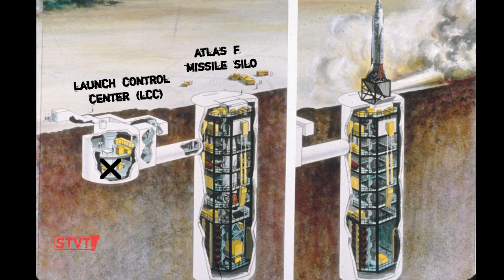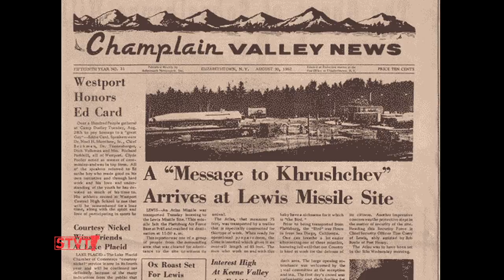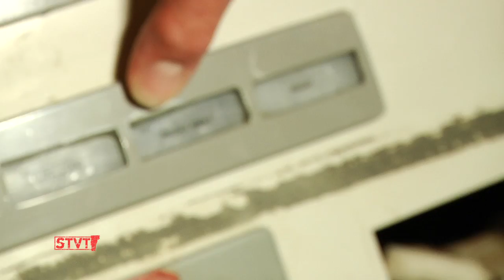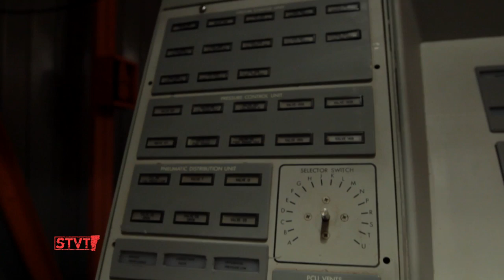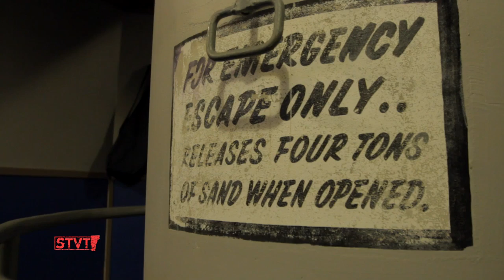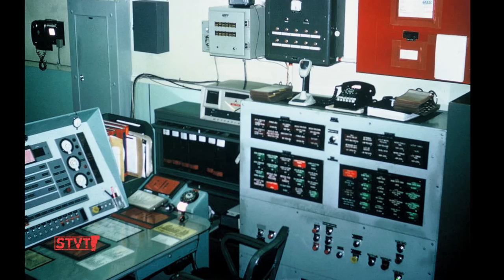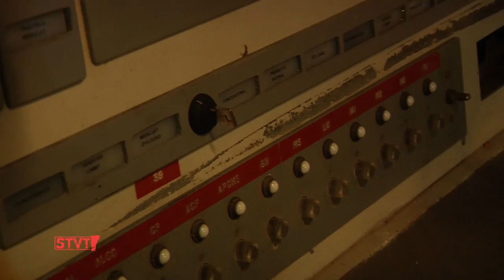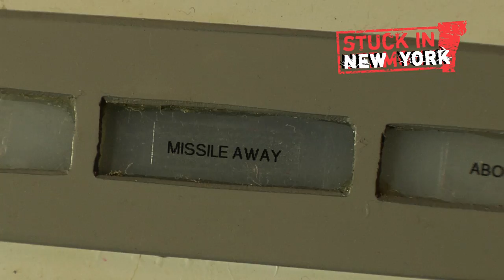Missile Silo Reunion [SIV356]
6/6/14: Last Friday members of the 556th Strategic Missile Squadron held a reunion at missile silo site 5 in Lewis, NY. Owner Alexander Michael is an Australian architect who goes by the moniker of "Silo Boy" and he welcomed the veterans with a BBQ and self-guided tours of the renovated underground complex. The 556ers gathered from across the country this weekend to attend the grand opening of the Plattsburgh Air Force Base Museum.

Between 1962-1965, there were 12 United States Air Force Atlas F ICBM (Intercontinental Ballistic Missile) silos scattered in a protective circle around the Plattsburgh Air Force Base - 10 in NY and 2 in VT. This was the Cold War era and the U.S. was desperate to bridge the perceived "missile gap" with the USSR. With a price tag of 15-18 million per silo, they built these nuclear missile sites to withstand an atomic blast and staffed their LCCs (Launch Control Centers) with the 556th SMS. And less than 2.5 years later, the elaborate complexes were decommissioned, abandoned and eventually sold to private individuals.

Eva meets the vets who once worked long hours in these missile silos, learns some Cold War history and gets a tour of this unique site.